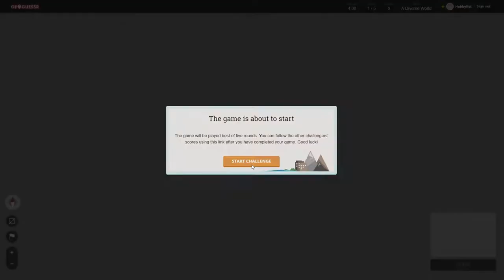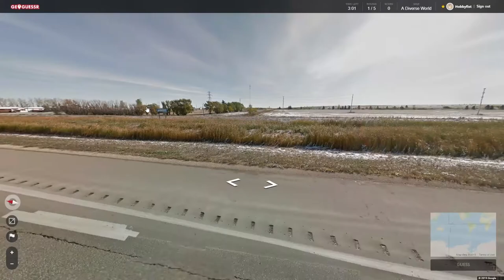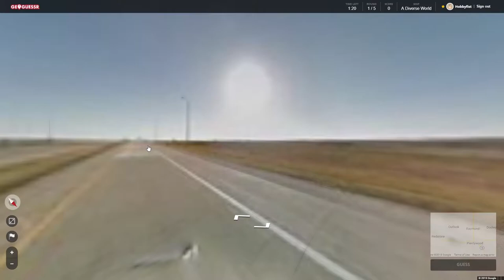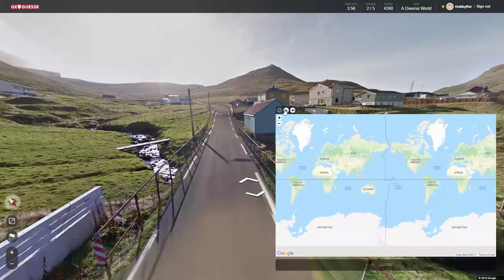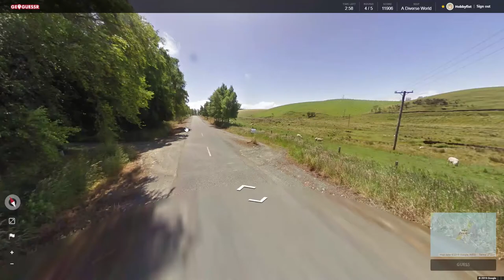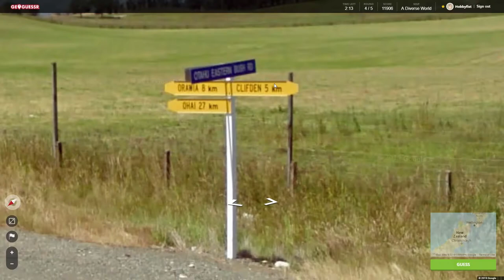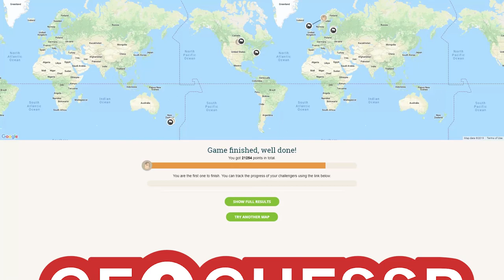Hobbyfist Geoguessr - [Part 239] Caesfausne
Most ambitious title yet.